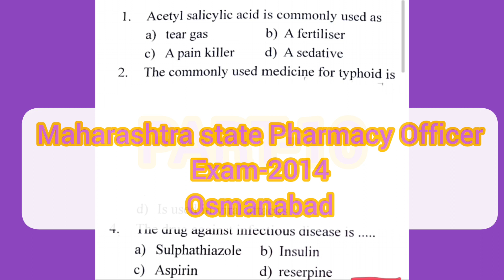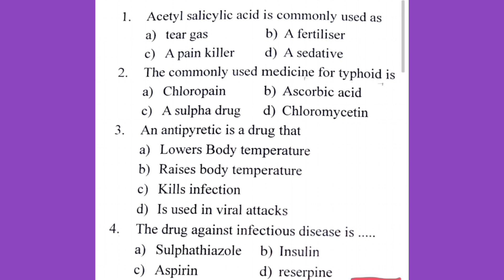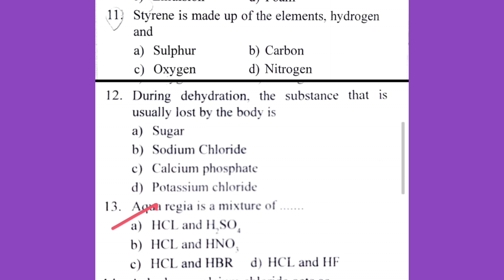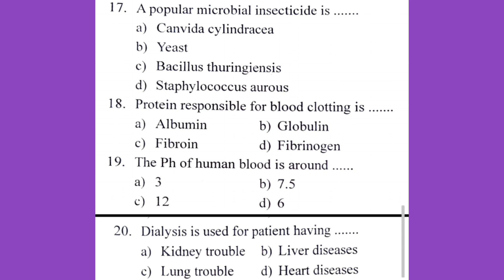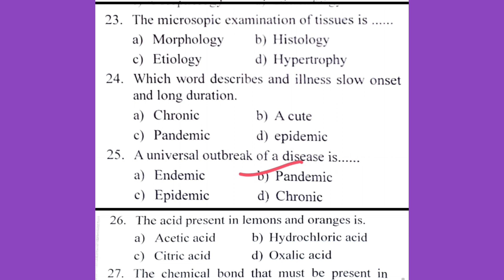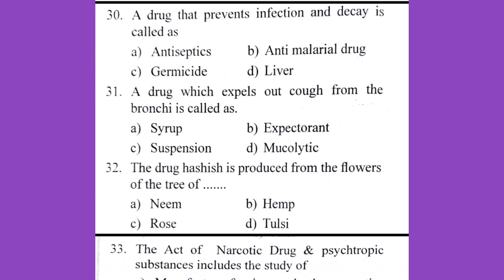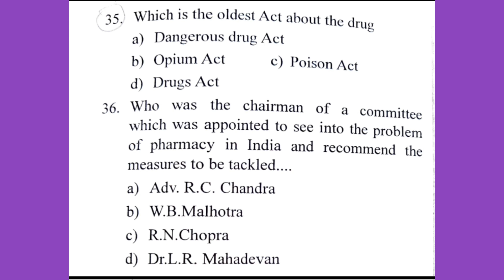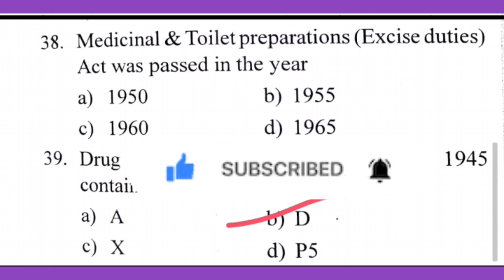MRB Pharmacist Exam MCQS/PART-10 /Maharashtra state Pharmacy Officer Exam-2014/mrbpharmacist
Hey everyone
In this video will discuss about the MRB Pharmacist Important Questions
Model Question Paper (Maharashtra State Pharmacist Officer Questions Papers)

★ PHARMACY NEWS👇Link

Thanks
@Hema Pharmacist